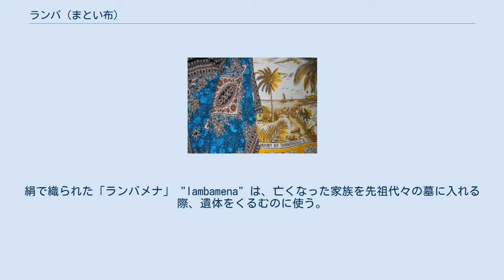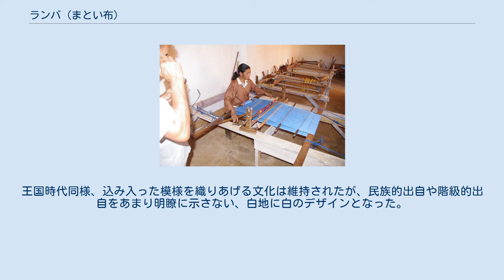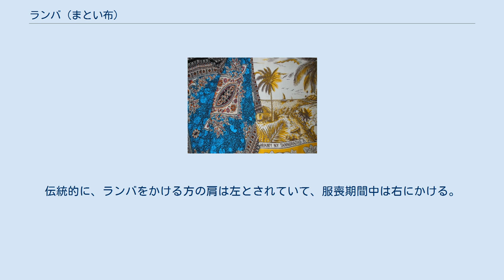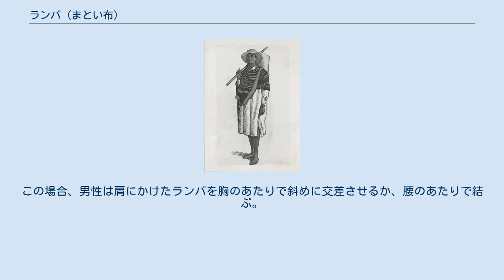ランバ (まとい布)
マラバリというチュニックの上にランバ・アリンヂャヌをまとったサカラヴァ人の男性 マダガスカルの文化において、ランバとは、身に巻き付けてまとう、伝統的な衣服である。
まとい布と訳される。
男女ともに着るものである。
ランバの布地は長方形をしており、長辺は身を包むだけの長さがある。
 ランバの素材は多様である。
用途によっても異なる。
日常使うランバは、ラフィア椰子の繊維、豚皮、綿、靭皮繊維などから作られる。
また、埋葬や先祖供養の祭り（ファマディハナ）においてランバは重要な役割が与えられており、この時に用いられるランバは、絹やコブウシの皮で作られていることが多い。
色柄もさまざまであり、雑然とした絞り染めや、純白のものから、赤白黒のストライプが入ったものに至るまで、豊富な種類のものをマダガスカル全土で目にすることができる。
サカラヴァ人の村では、緑と茶色をしたユニークな形の幾何学模様のランバが織られる。
メリナ人の元貴族たちは、複数の色を用いた鮮やかな色彩で複雑に織られたランバを好む。
こんにちでは、これら地元で手織りされたランバに加えて、綿やレーヨンでできたインド製のランバが、マダガスカルの市場のそこかしこで売られている。
 なお、ランバという呼び名は、マダガスカル中で伝統的に生活必需品となっている衣服の、中央高地地方における呼び名（方言）である。
このまとい布は、地方ごと／エスニックグループごとに呼び名が異なる。
例えば、マダガスカル島西部のある地方では "simbo" と呼ぶ。
本項では中央高地のメリナ人の呼び名「ランバ」で代表させた。
また、体への巻き付け方も地方ごとに、さまざまな異なる作法がある。
 ランバメナを売る店 布の色、柄、素材にもさまざまな種類がある。
絹で織られた「ランバメナ」 "lambamena" は、亡くなった家族を先祖代々の墓に入れる際、遺体をくるむのに使う。
また、婚約のときに男女でランバを交換することを伝統としているエスニックグループもある。
また、外交儀礼上の贈り物として用いられることもある。
スミソニアンの国立アフリカ美術館に展示されている一対の「ランバ・アクトゥファハナ」"lamba akotofahana" は、1886年にマダガスカル女王ラナヴァルナ3世からアメリカ合衆国大統領グロヴァー・クリーヴランドに贈られたものである。
片方は色とりどりに細かく装飾されており、もう一つは白地に白の模様が編みこまれている ランバ・アクトゥファハナは、アンヂアナと呼ばれるメリナ人の貴族制と密接に結びついた服飾である。
いくつもの綜絖を用いて色とりどりの複雑な幾何学文様を織りあげていくという機織り技術は、マダガスカルにおいてはメリナ人だけが持っていた。
ランバ・アクトゥファハナは、アンヂアナの威信を顕著に可視化した。
しかしながら、フランス植民地時代においては、このような身分の可視化は抑制された。
王国時代同様、込み入った模様を織りあげる文化は維持されたが、民族的出自や階級的出自をあまり明瞭に示さない、白地に白のデザインとなった。
 2010年現在では、伝統的で色鮮やかなランバ・アクトゥファハナへの興味と需要が、島外で成功した裕福なマダガスカル出身者や、観光客、テキスタイル愛好者らの間で増してきており、その結果、生産が回復し、アンタナナリヴの高級ギャラリーでの販売もされるようになった。
同時代の作家からも、なかば忘れられかけていた昔の技術を復活させることへの関心が集まり、国際的に名の知れた美術館で特別展が開催されるほどユニークな作品が生み出されるようになった。
例えば、アメリカ自然史博物館では、織り糸のすべてに、鳥やコウモリでさえも捕まえてしまうほど強靭なクモの巣を張ることで知られるネフィラ・イナウラタというクモの糸を用いたランバ・アクトゥファハナが展示された。
1998年には、メトロポリタン美術館においても、あらゆる色を使って、植民地となる以前の貴族の装いを再現した現代のアーティストによるランバ・アクトゥファハナが展示された。
 ランディベという野蚕種から採った絹糸でランバを織る職人。
 伝統的なランバは、マダガスカルで広くみられる、床に置いた水平な織機で織られていた。
機織りは女性の仕事であり、織機の端に座って作業した。
家族の着る服を織ることが女性の務めとされており、余剰生産は市場で売って（交換して）家族の収入となった。
ただし、このような生活様式は中央高地のメリナとベツィレウに典型的なもの...